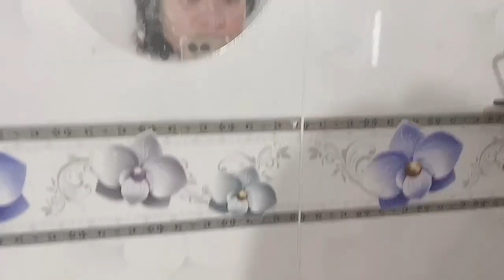HB518-Phở Bò Phú Yên,Nem Chua Bình Bịnh Ngày Cuối Tuần Bất Ổn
Ngày cuối tuần bất ổn
2. SUB ( ĐĂNG KÝ)
3. COMMENT (BÌNH LUẬn)
4.SHARE (chia sẻ)